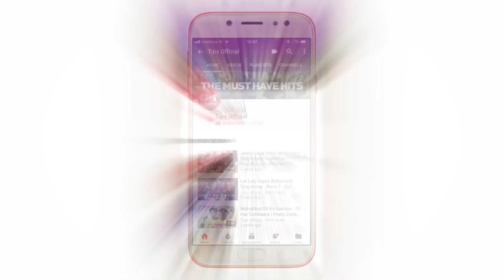HONORABLE MAI GUDUMA (HIRA TA MUSAMMAM DA TIJJANI ASASE)